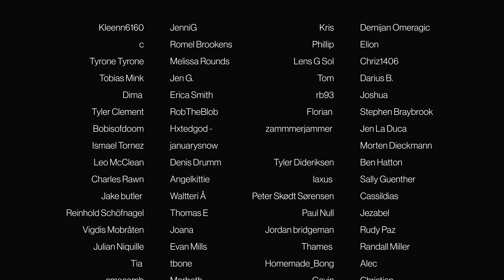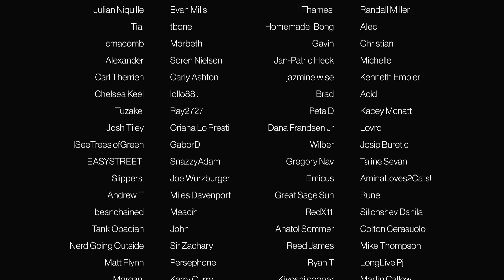THE WIRE - Episode 2x6 'Undertow' | REACTION/COMMENTARY | FIRST TIME WATCH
THE WIRE -  Episode 2x6 'All Prologue'  | REACTION/COMMENTARY | FIRST TIME WATCH

CHAPTERS:
Intro: 00:00
Episode/Commentary 01:38
Outro/Review 14:52

• Peaky Blinders • Battlestar Galactica • Homeland • Orphan Black • Caprica • The Umbrella Academy • Chernobyl • Breaking Bad • The 100 • Bly Manor/Hill House • Life On Mars • Man In The High Castle and more

THE WIRE
Follows one single drug and homicide investigation throughout the length of an entire season. Centered on the drug culture of inner-city Baltimore, the series' storyline unfolds from the points of view of both the criminals lording the streets and the police officers determined to bring them down.

Episode 2x6 'All Prologue'
Trying to let go of police work and return to his marriage, McNulty gives up on identifying his Jane Doe.